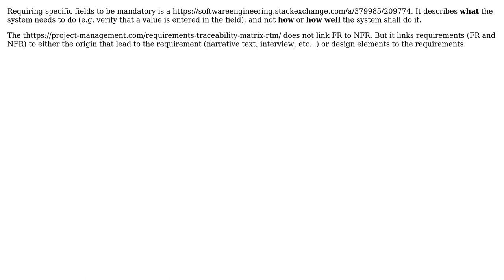Software Engineering: Is the requirement of field a nonfunctioal requirement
With thanks & praise to God, and with thanks to the many people who have made this project possible! | Content (except music & images) licensed under CC BY-SA | Music | Images & others | With thanks to user Diego Alves user Christophe and the Stack Exchange Network Trademarks are property of their respective owners. You are responsible for your own actions.